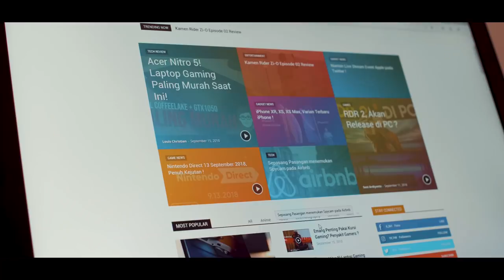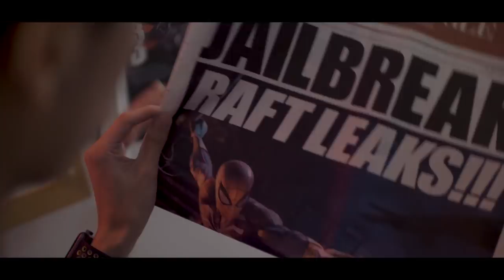Fruit Tea Sosro - Review Game (feat. The Lazy Monday)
Yuk, simak apa pendapat temen-temen gamers kita dari The Lazy Monday tentang Marvel's Spider-Man yang baru keluar di PlayStation 4!